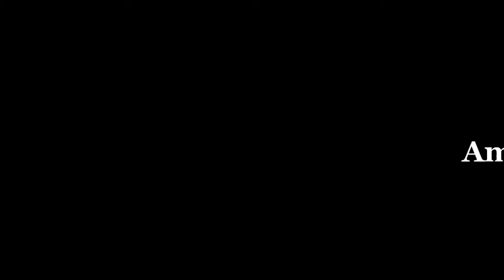রাজকীয় স্বাদের মসলাদার তুলতুলে বেগুন ভাঁজা | Begun Bhaji Recipe:-2020 | Bengali Eggplant Fry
Begun Bhaji Recipe:-2020 | রাজকীয় স্বাদের মসলাদার তুলতুলে বেগুন ভাঁজা | Bengali Eggplant Fry  | 🌮🌮